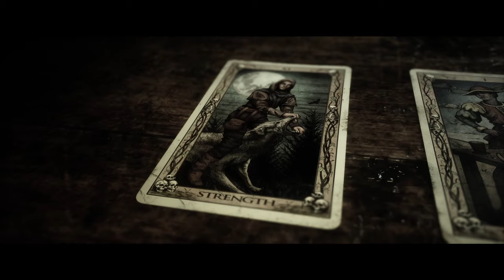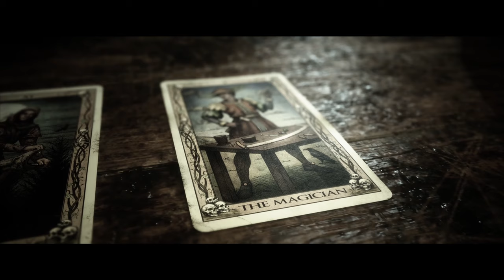The Quarry | Don't Panic - Chapter 4